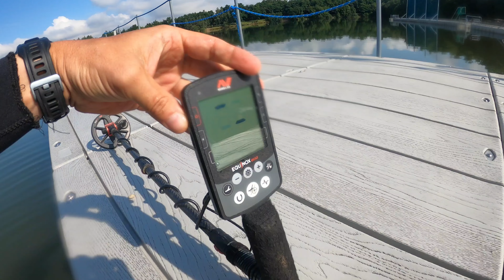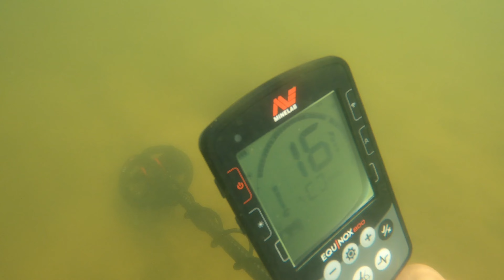8# Pod wodny nurkowac jest srebro I Wolfram ! Equniox 800